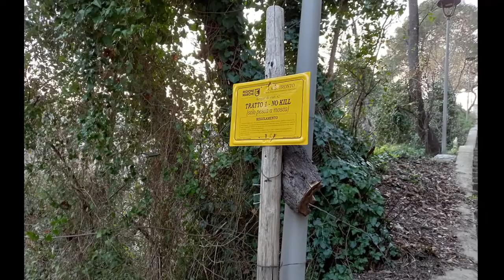Fiume Tronto Ponte Vecchio e Nuovo